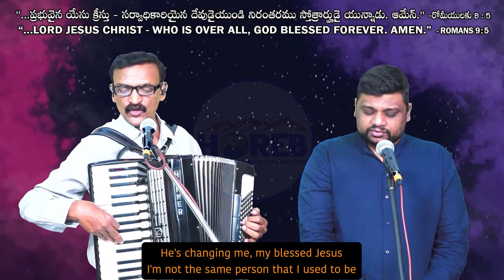Little by little and day by day | HOREB Youth Song | HOREB Prayer House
Lyrics:

Little by little and day by day
Little by little in every way
My Jesus is changing me,
I'm not the same as I was last year
And though the picture is not quite clear
He's changing me, my blessed Jesus
I'm not the same person that I used to be
Although its... slow going
This I'm knowing
That one day like Him I shall be.

All young brothers & sisters are requested to join us for YOUTH MEETING every Sunday from 2:30 PM to 3:45 PM IST. All are invited. DON'T MISS!

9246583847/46